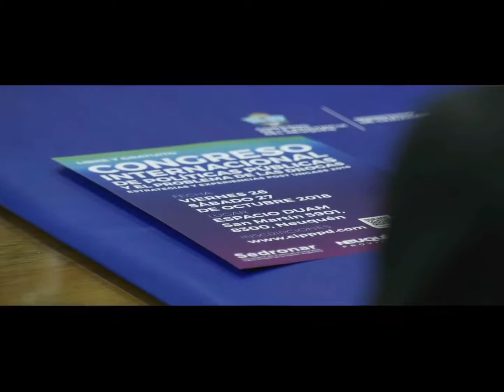Quiroga pidió "declarar la guerra al narcotráfico"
Entrevista al intendente Horacio Quiroga